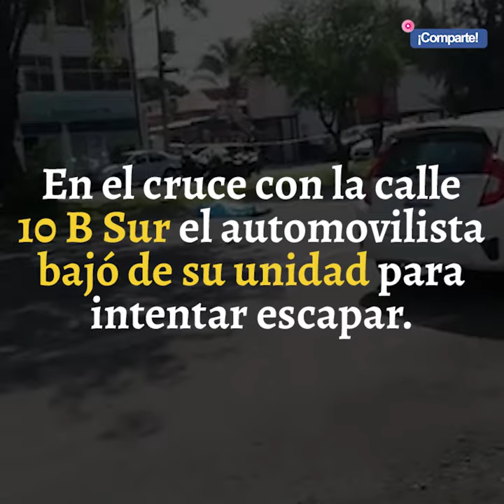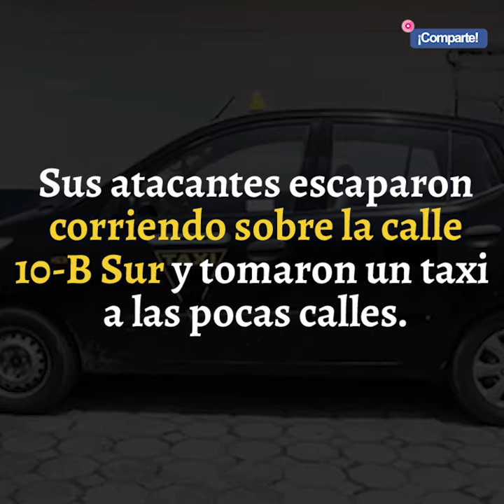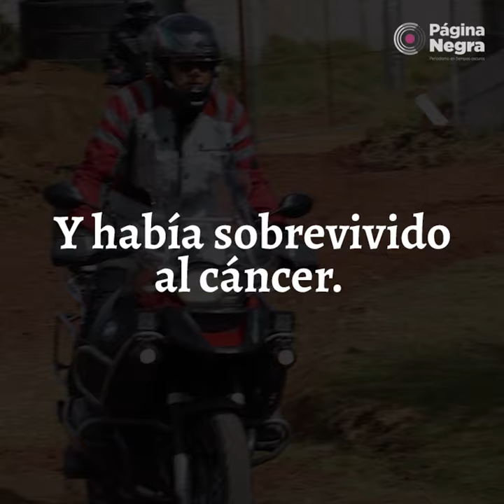Alfredo Colimoro fue asesinado la mañana de este 15 de julio por dos sujetos, en la colonia Anzures.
Alfredo Aquiles Colimoro Arellano, el hombre que fue asesinado frente al Banorte de Anzures en la capital de Puebla, fue identificado como un apasionado de las motocicletas y era el presidente del Motoclub BMW Puebla.